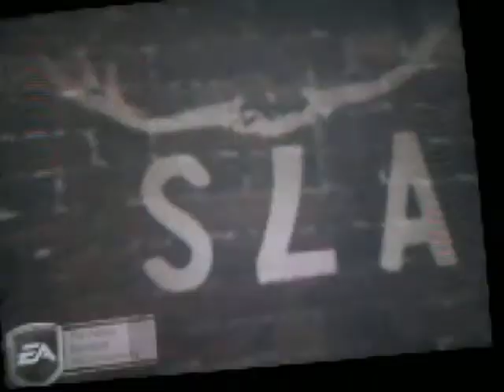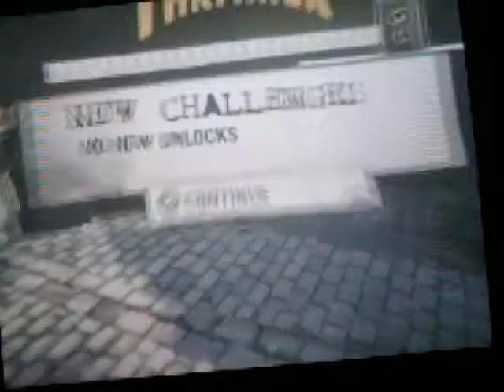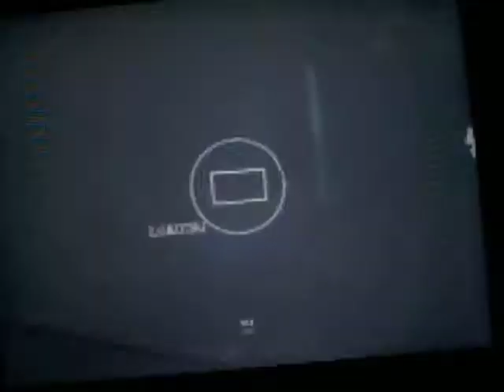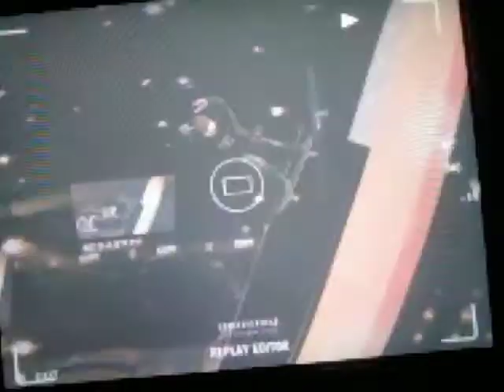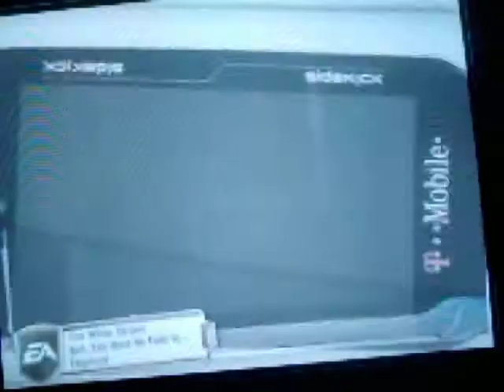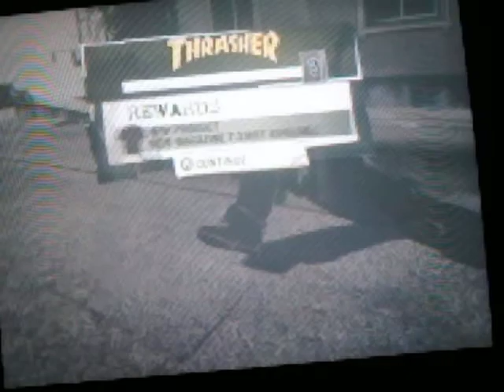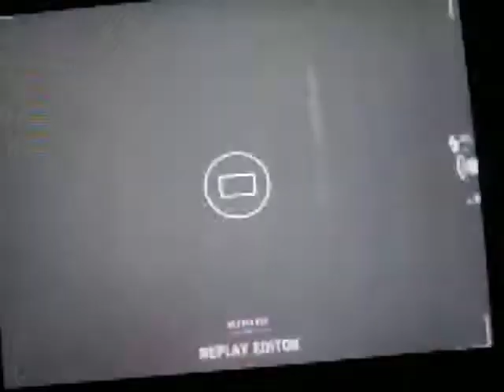Let's play skate part 16